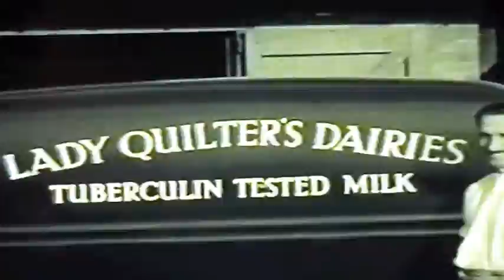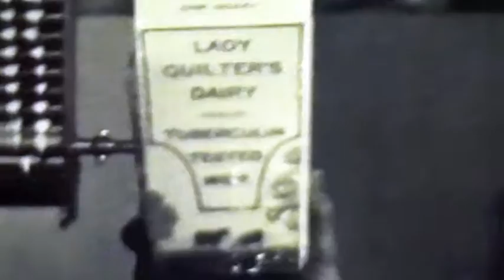Quilter dairy film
A short film showing the Quilter Dairy farm at Bawdsey Manor in Suffolk. Sir William Cuthbert Quilter built the Manor in 1866.
I found the 16mm print of this film when clearing my father's belongings after his death in 1979. It has been donated to the East Anglian Film archive. This version is filmed from a VHS copy on TV, hence the crude quality.